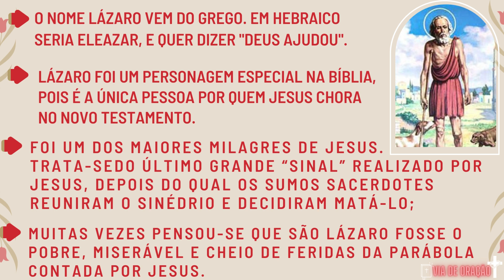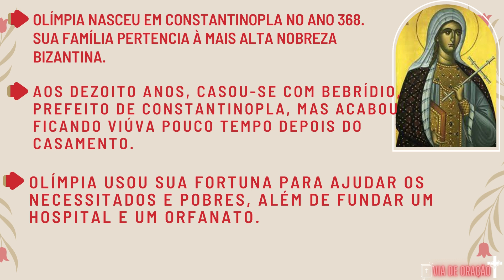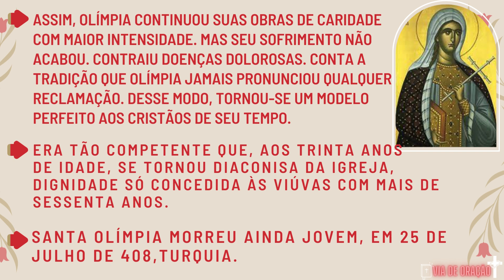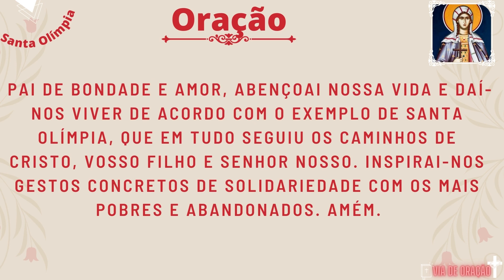Santo do dia - São Lázaro & Santa Olímpia / 17 de Dezembro